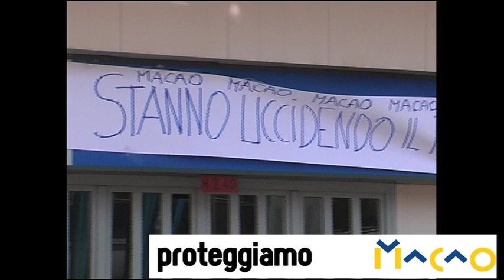MACAO IN ASSEMBLEA PERMANENTE CONTRO LO SGOMBERO